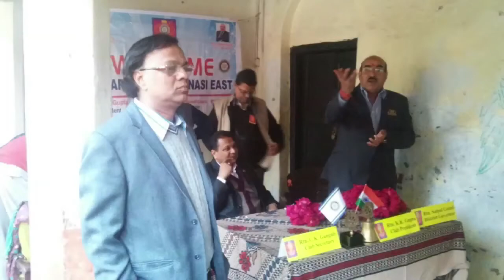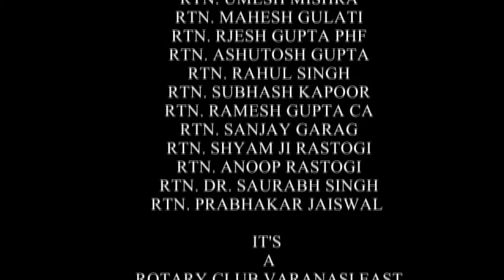Rotary Club - Best President, Best Secretary Award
रोटरी क्लब वाराणसी ईस्ट को रोटरी मंडलाध्यक्ष सतपाल गुलाटी ने इलाहबाद के सम्मान समारोह में 72 क्लबो में रोटरी वाराणसी ईस्ट को बिबिध समाजिक कार्यो के लिए रो के के गुप्ता को सर्व श्रेष्ठ अध्यक्ष तथा रो सी के गांगुली को सर्व श्रेष्ठ सचिव का अवार्ड दिया। क्लब ट्रेनर रो आर एस सिंह , रो संजय अग्रवाल, रो राजेश गुप्ता, रो प्रभाकर जयसवाल रो सुभाष कपूर रो अम्बरीष अग्रवाल रो उमेश मिश्र रो अजय खरे रो आशुतोष गुप्ता रो रमेश राय रो आरिफ़ रो संजय गर्ग रो श्याम जी ने क्लब के बिगेस्ट एचीवमेंट पर अध्यक्ष एवं सचिव को बधाई दिया है।

Banarastimes

Newsbasket

Cmgtimes